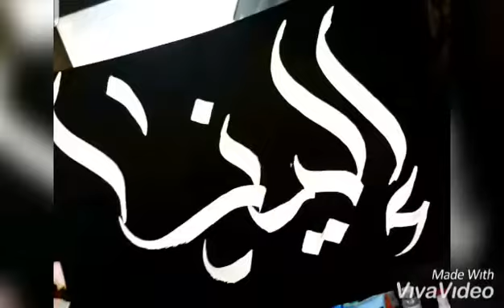Kindergarten_Department_ Star of the week